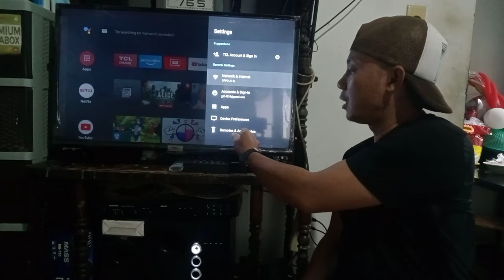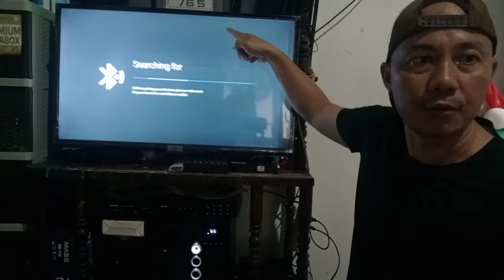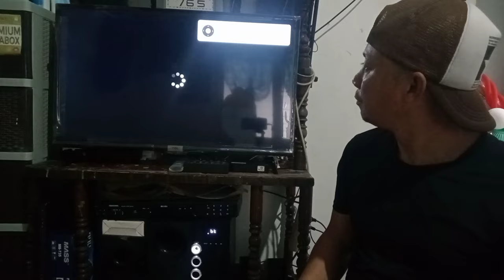Paano e connect ang Bluetooth speaker sa smart android tv#tcl32inch